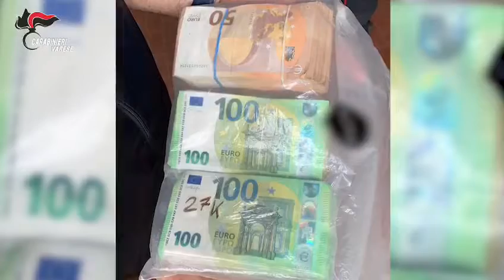Operazione antidroga a Casciago: tre arresti